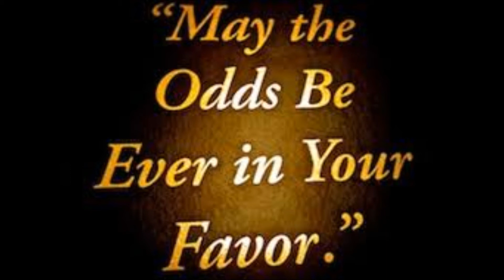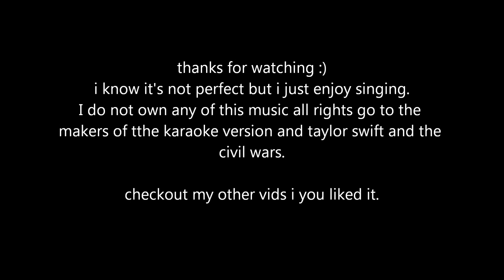safe and sound cover by: Fleur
just made a cover of this hope you enjoy. I don't have any rights